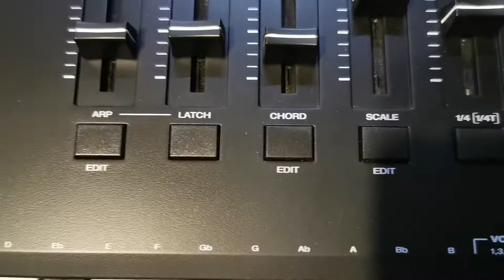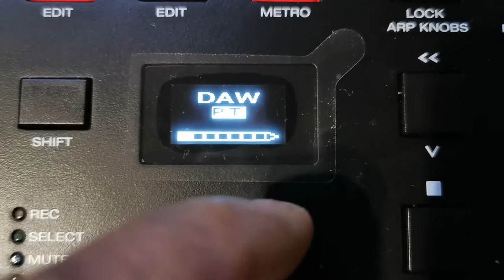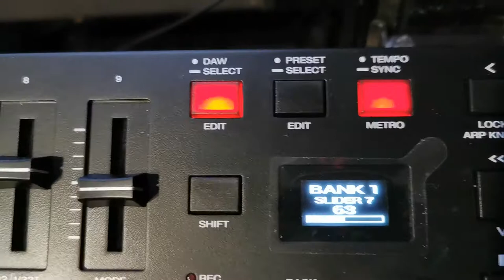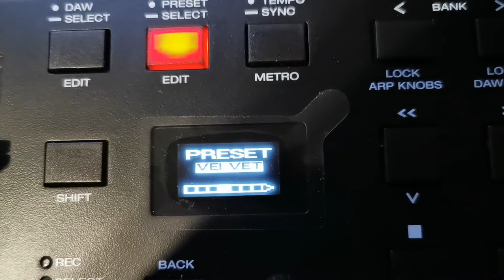M AUDIO OXYGEN PRO 61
Clavier maitre midi M-Audio Oxygen pro 61 AVIS
Nouvelle génération clavier maitre midi
successeur du M-AUDIO  code 61